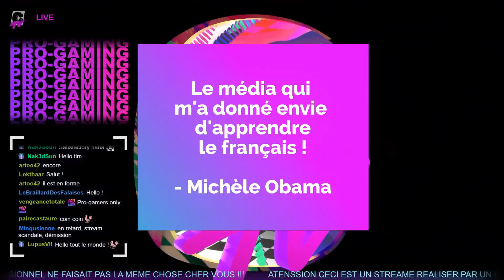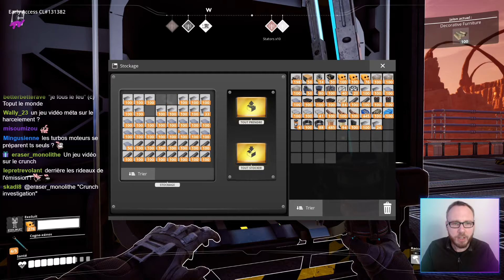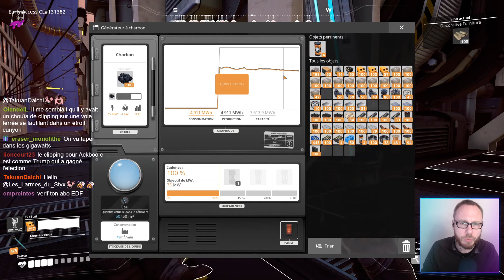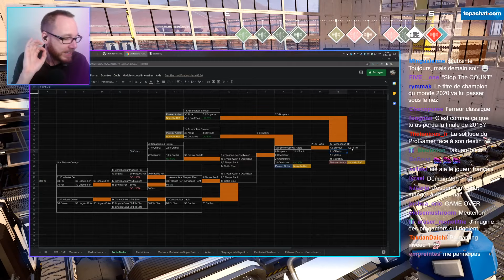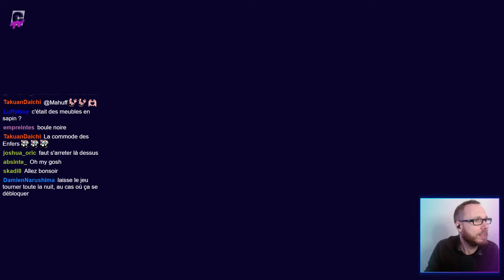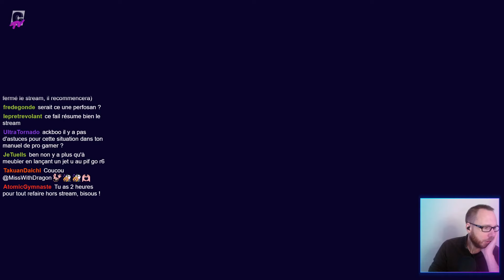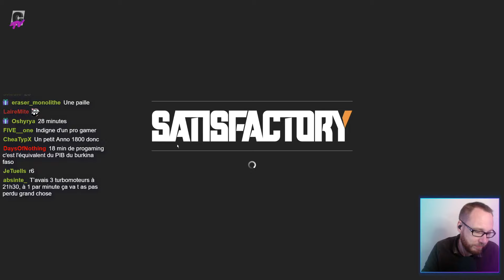LET'S PLAY | Satisfactory Turbo Pro-Gaming avec ackboo | #28